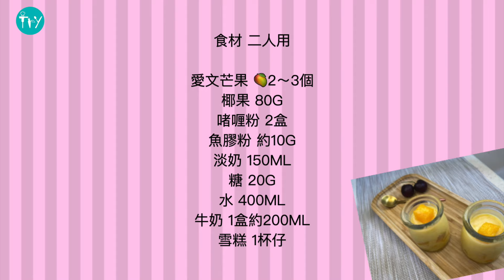芒果布甸 布甸 必食 甜品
芒果布甸

食譜:

食材 二人用

愛文芒果 🥭2～3個
椰果 80g
啫喱粉 2盒
魚膠粉 約10g
淡奶 150ml
糖 20g
水 400ml
牛奶 1盒約200ml
雪糕 1杯仔

做法
將糖,魚膠粉和啫喱粉撈匀,加入熱水攪勻,備用
將芒果去皮,去核,將果肉切成粒,再將分成三份
將一份芒果打成蓉,加入牛奶,淡奶和已攪勻好的芒果啫喱水做成布甸水後備用
預備一個碗,放入椰果和一份芒果粒和布甸水
放入雪櫃,雪最少三小時
最後放上一份芒果粒放上布甸面做裝飾,即成

烹調時間約240分鐘